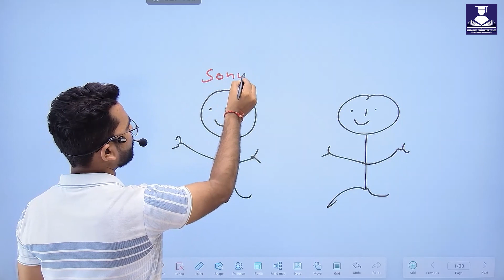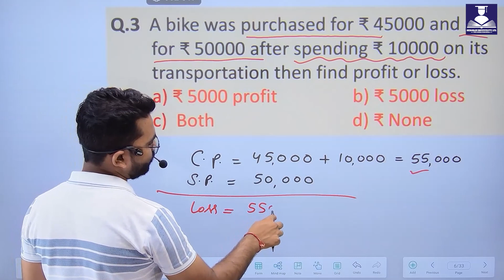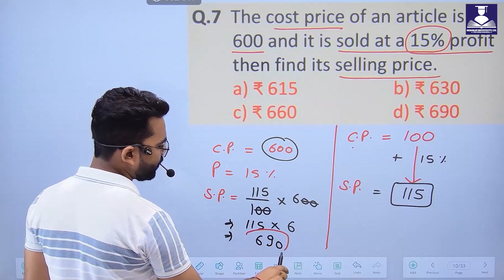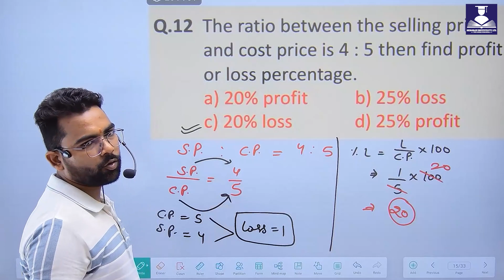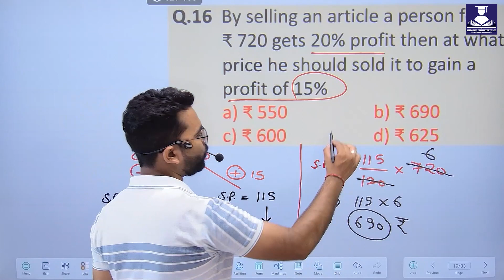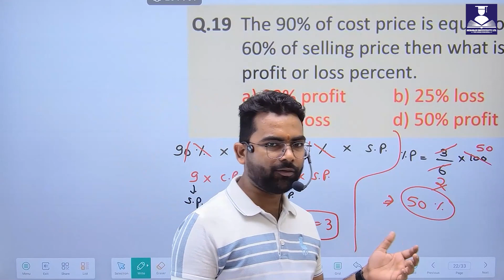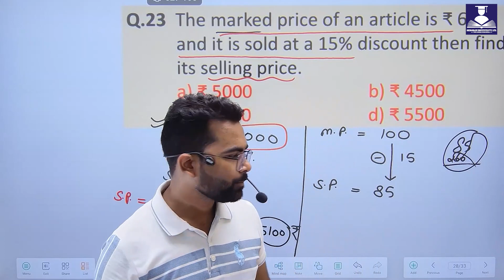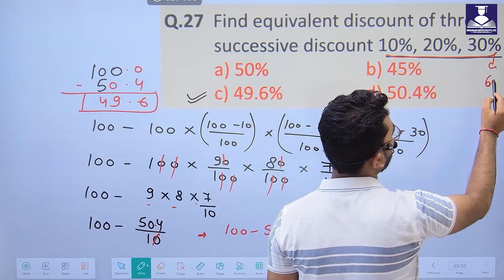Profit & Loss || SAINIK SCHOOL ONLINE COACHING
Through this channel, children are prepared for the SCHOOL ENTRANCE EXAM of RMS / SAINIK SCHOOL / RIMC / NAVODYA VIDYALAYA.